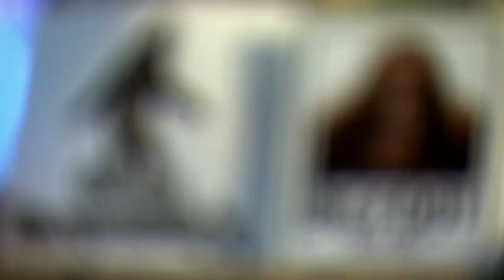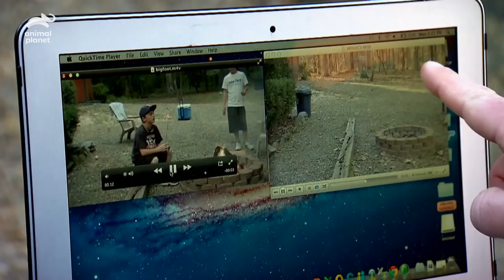Kids Capture A Mysterious Figure While Filming A Domestic Video | Finding Bigfoot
The team returns to Oklahoma in order to investigate if the evidence captured by a couple of kids while filming a domestic video is real or a hoax.